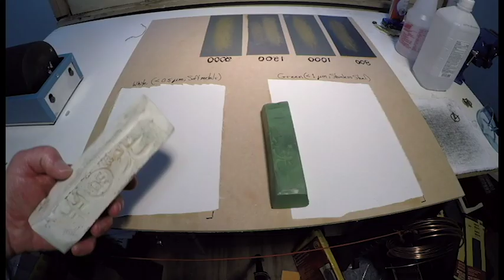DIY mirror finish brass & Steel Charms- Small Business Savings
Part II of bringing typically contracted products and services in-house.  Part one had these charms cut out of sheets of steel and brass and this video sees the charms through to mirror finish completion.  Owning most of this process saves the company 40% as opposed to having the charms custom made and finished.